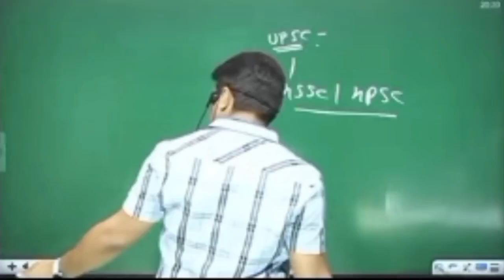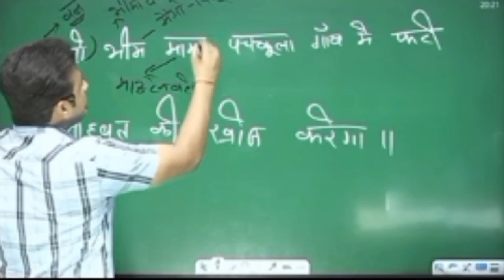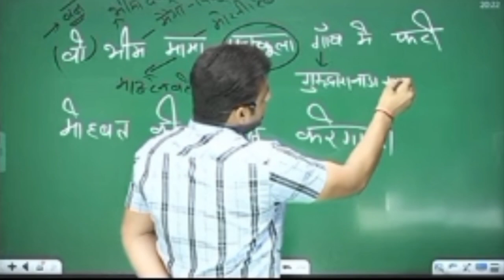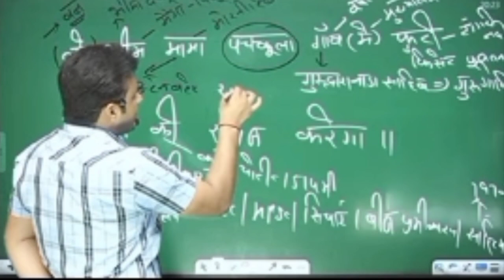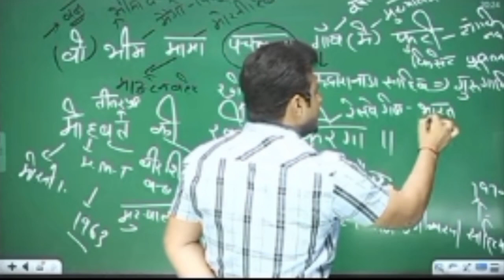HARYANA GK BEST TRICK BY SUNIL BOORA SIR